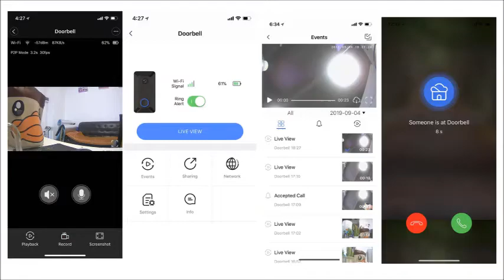ESCAM Video Doorbell Camera V6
* 720p / 1280 x 720p
* lens 2.6mm 140° View angle
* night version distance 10m
* WIFI connection, 2PCS 2600mAh 18650 battery totally wireless
* two way audio,with noise cancellation
* Support lifetime free cloud storage
* Wake-up method: Push doorbell button to wake up;
Wake up from APP
* 2PCS battery work time is up to 2 months(About 20 triggers per day)
* Remote active wake-up;Support multiple accounts at the same time
* LiveHome app